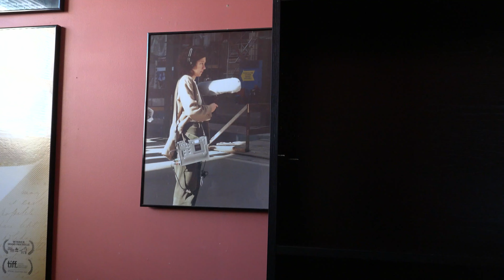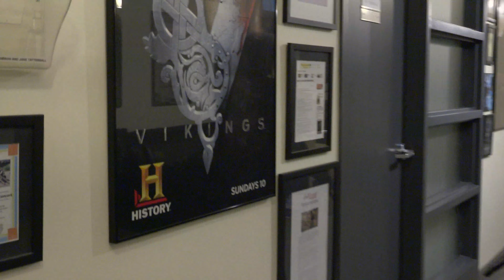OIART Grad Spotlight Series: Featuring Naomi James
Recent 2021 OIART Honors Graduate Naomi James, sits down with us to talk about her current role with Formosa Group in Toronto, ON Canada. She discusses her education and how OIART prepared her for a fast paced and challenging working environment as a layback operator.

OIART is a unique program like you’ve never experienced before, surrounded by like-minded people who share your passion for sound. Develop lifelong friendships in addition to a professional network. A highly efficient single program which simultaneously prepares graduates to work in any audio discipline – from music production to live sound and event production to audio for visual media.